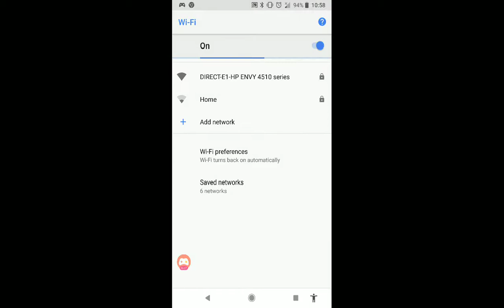Coming in as the underdog